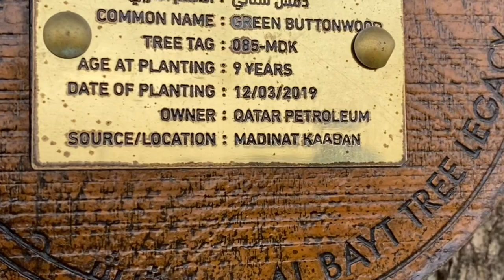A Day Out At The Al Bayt Stadium Park | FIFA World Cup Qatar | Qatar 2022 | Al Khor, Qatar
Featured place in the video:
Al Bayt Stadium Park, Al Khor, Qatar.

A short video from the day we spent at the Al Bayt stadium park. It was opened for public on the same day as a part National Sports Day events of Qatar.

FUN FACT: The FIFA World Cup Qatar 2022 Semi-finals are scheduled to take place in this stadium. But until then the park is all yours. It’s best to pack lunch and quick snacks and reach there early afternoon to see all the sides of this humongous park in Qatar.

I hope you enjoyed the video just as much as I did filming it.

Thank you for coming by. Have a great day/night.

- Haajra xoxo

As a mom of three little children and a teacher by profession. We live in Doha, Qatar. I love sharing the food we like, the best places in and around Qatar, and our life in general. We would love for you to follow us along, on this little journey of ours.